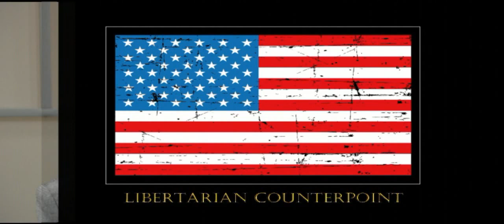Libertarian Counterpoint #1363 9/7/2017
Credible threats of violence warrant self-defense. Who will deal with the psychopathic ruler of North Korea?
Forest mismanagement and wildfires are related; what to do?
Treating drug abuse as a health problem leads to less crime and fewer deaths. Will Federal Government adopt sane drug laws?
Has the demonization of law enforcement by divisive propaganda and actions degraded public safety?
Have the disruptive, destructive, and violent actions of certain political action groups qualified them as terrorists?
Politicians claim California’s rational water management plan was abandoned to save fishing, but its Department of Fish and Game warn those mercury contaminated fish are unsafe to eat.
Who is rational…or not?